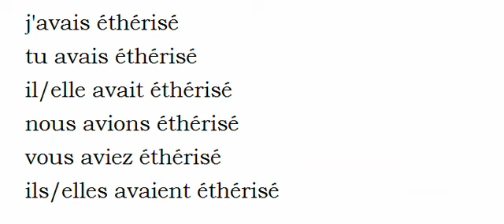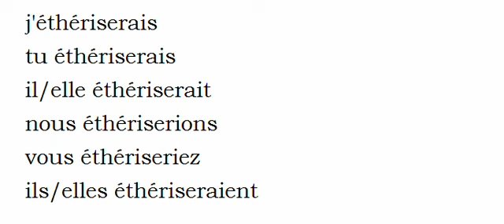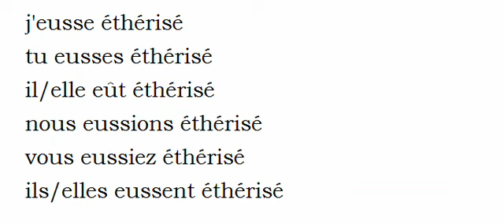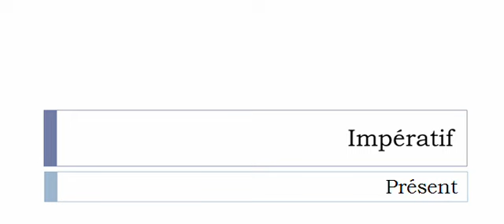เรียนรู้ภาษาฝรั่งเศส = การผันคำกริยา = Éthériser